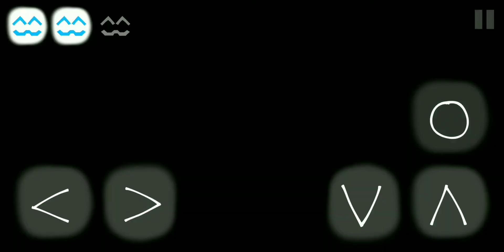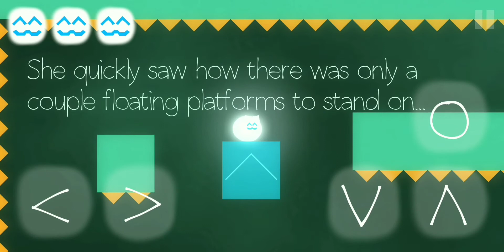These Blocks Are Bouncy | Cats Are Liquid (A Light In The Shadows) - Part 3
Musician: @iksonmusic